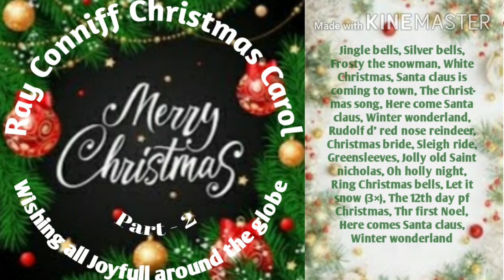Ray Conniff Christmas Carolling 2020 (Part 2)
😅 If There's Any Mistakes, I'm deeply Sorry.